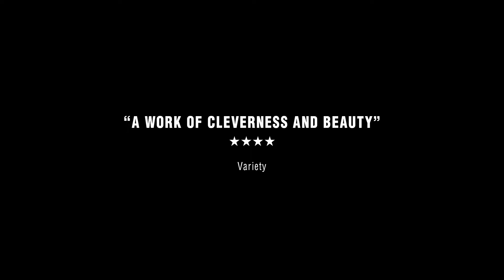Neruda - Trailer NL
-Vanaf 8 december in de bioscoop-

Meesterlijke film van Pablo Larraìn (No, El Club) over het veelbewogen leven van de Chilleense dichter en politicus Pablo Neruda. Met Gael García Bernal en Luis Gnecco.